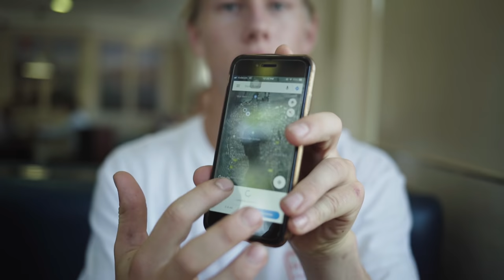DROP THE PIN: CAPE TOWN, SOUTH AFRICA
All around boss Murray Loubser hit me up a little while back asking if him and a couple of his friends could film a Drop The Pin. Usually we've been doing all these ourselves here in various areas of Southern California. The number one "gripe" we got about this series is that it was only possible here in SoCal... well, as you're about to see Murray, Brandon blight, and Jason Prins made it happen in just three hours in the streets, and they did it damn well. Thanks for reaching out and thanks to Kevin Schnider for putting it together.

Looking to get into BMX? Or just need to get a couple new parts?